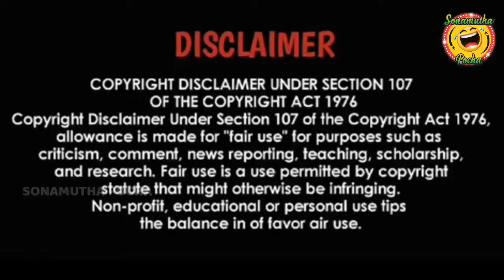TIK TOK TROLL PART 33 _ TIK TOK TROLL TAMIL _ SONAMUTHA POCHA _ TIK TOK VIDEO TAMIL _ DUBSMASH TROLL